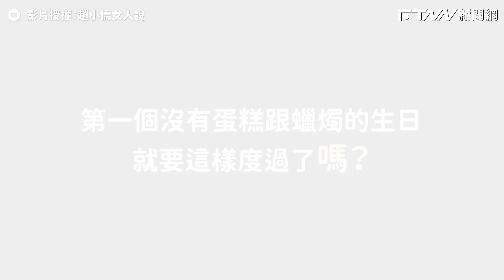趙小僑生日竟沒人準備蛋糕！ 劉子銓暖心救援喊：你讓我們變熱絡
藝人趙小僑日前剛過44歲生日，她在個人頻道「趙小僑女人說」分享生日整天的行程，因為老公劉亮佐和兒子劉子銓忙碌的關係，竟沒有幫她準備蛋糕慶生，讓她難掩失落的心情，直呼這是人生第一次生日沒有吹蠟燭，就在以為一天就這樣過了的時候，已經離開的劉子銓帶著蛋糕回來，表示不想後悔一整年，暖心幫媽媽過生日，也感性說是因為趙小僑進到他們家，才讓整個家庭氣氛變熱絡的。